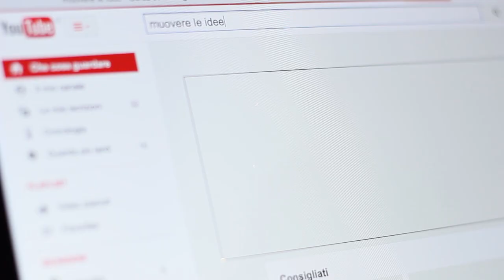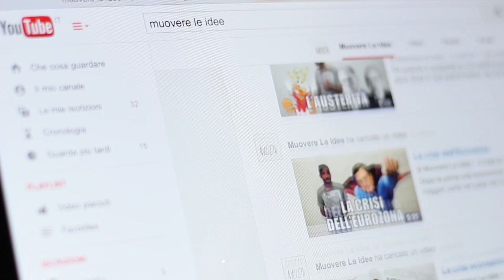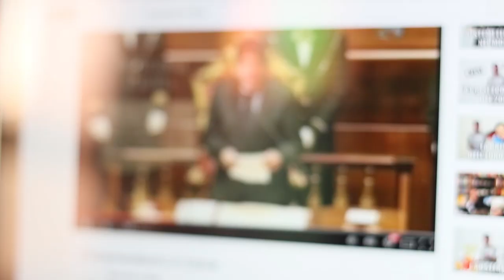Intervista a Muovere Le Idee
Intervista realizzata da